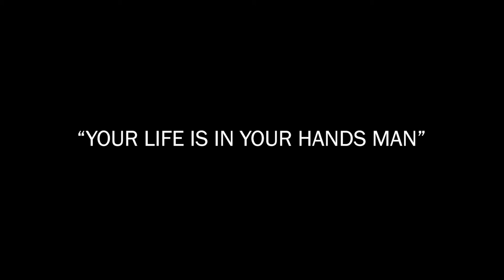How To Make It As A Twitch Streamer & Life Advice!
If you're fed up on streaming to 0 viewers, or just fed up in a miserable job, then I hope this video helps you.

In this video, I explain how to make it as a twitch streamer. Streaming is very difficult and so is working a poor job. DON'T EVER GIVE UP GUYS!